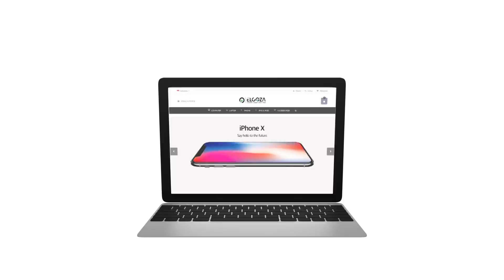Dapur Muslim || Steak Kambing Bumbu Kari - With Chef Haryo Pramoe